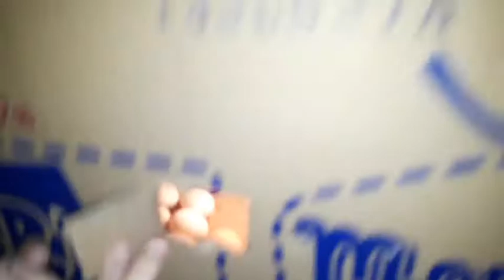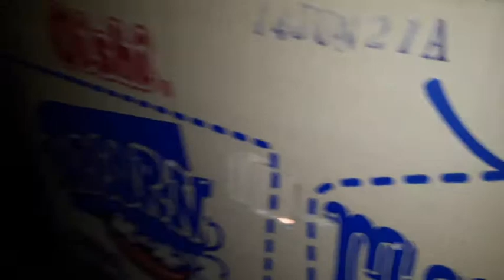SAWAKAS NATAPOS NA DIN NAMIN NI MISTER❤ NILOKO NI MISTER SI ALTHEA😂❤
Thank you so much guy's for watching😊We love you all😍😘Keep safe everyone😘

Want's us to be friend's ?

*FOLLOW ME*